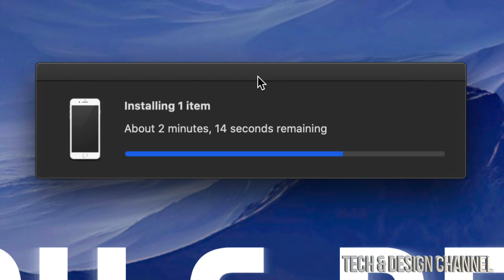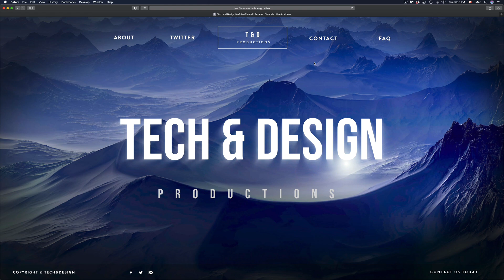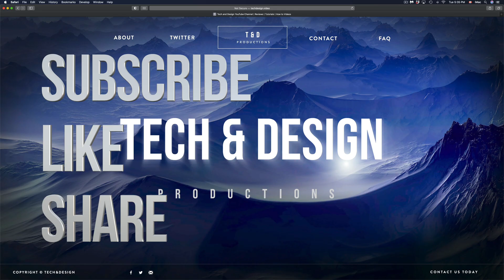A software update is required to connect to iPhone | Mac Pro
Would you like to download and install this update now?
Use of this software is subject to the original Software License Agreement(s) that accompanied the software being updated.